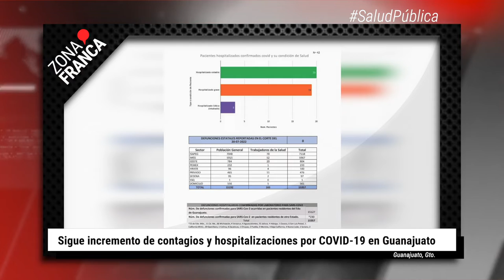Detienen y vinculan a presunto multihomicida de Santa María de Cementos | BrevesDeLaZona📰‼️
- Confirman inversión de Kansas City por 4 mil mdp para ferroférico
- Detienen y vinculan a presunto multihomicida de Santa María de Cementos